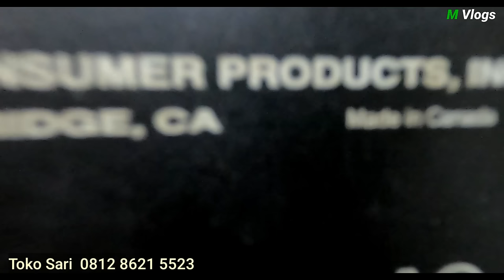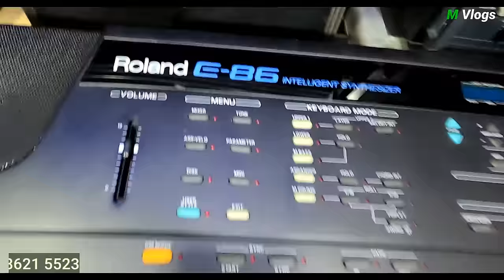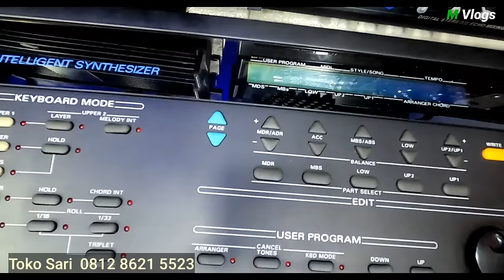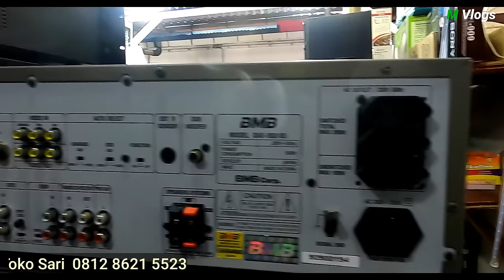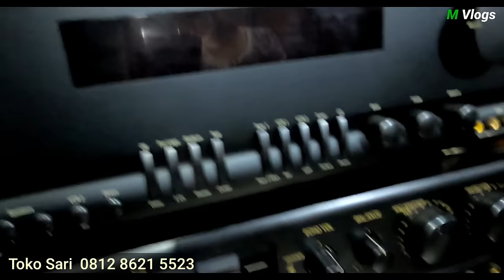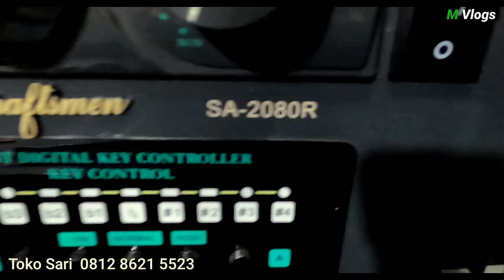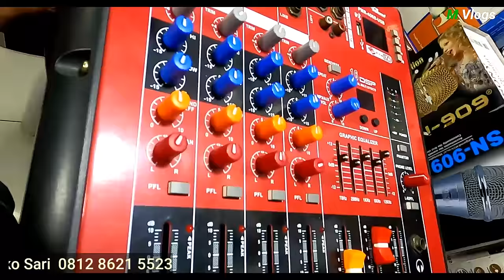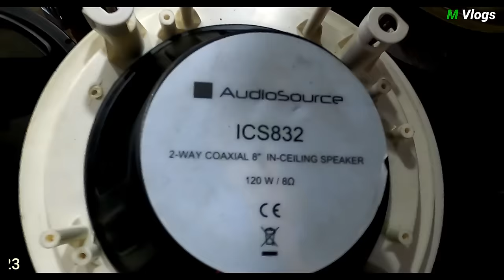Update stok elektronik bekas di toko sari pasar loak poncol